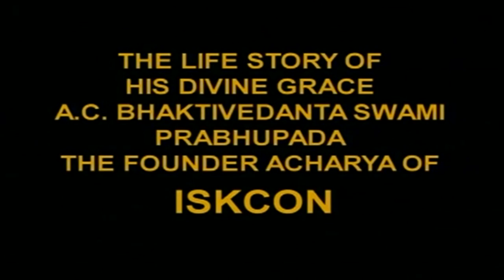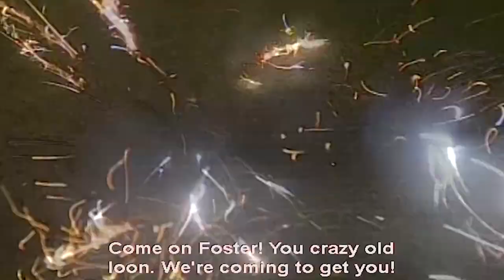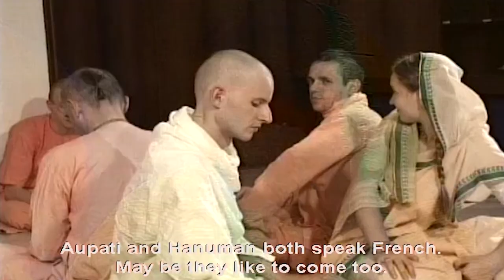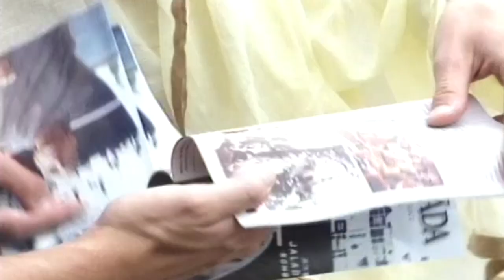Abhay Charan - Part 41 (English) |Preaching is Promising in Europe and Australia